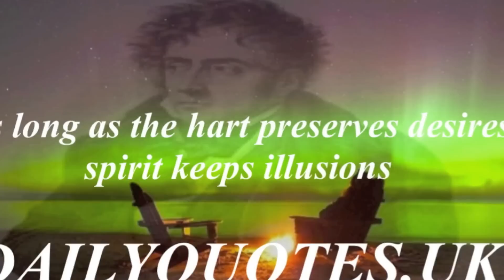07.05.2016 citation du jour ( René Chateaubriand)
Découvrez la citation du jour par René Chateaubriand